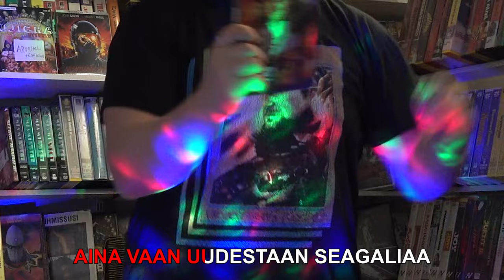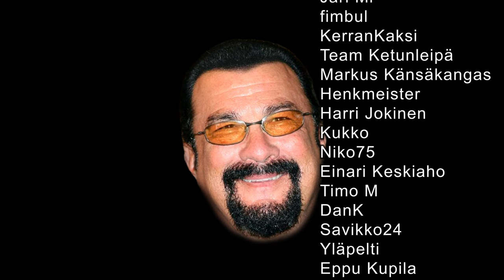Steven Seagal: Lawman / Amerikan Sheriffi, onko hyvä REALITY-SHOW? | Seagal Syksy 2024 Osa 1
Seagal syksy 2024 alkaa Steven Seagalin reality sarjalla Lawman / Amerikan Sheriffi. Cops-tyylisessä sarjassa nähdään Steven Seagal työskentelemässä apulaissheriffinä amerikkalaisessa pikkukaupungissa. Työnkuvaan kuvaa lähinnä itsekehuskelu ja omahyväisyys. Harvoin näkee näin leuhkaa jätkää reality-sarjan tähtenä!
Käsittelyssä sarjan ensimmäinen tuotantokausi, joka on tietääkseni ainoa Suomessa DVD:nä julkaistu kausi ja jonka sain lahjoituksena Henkmeisteriltä!
Alkutekstimusiikista on kiittäminen @JoseMarkkulaa!